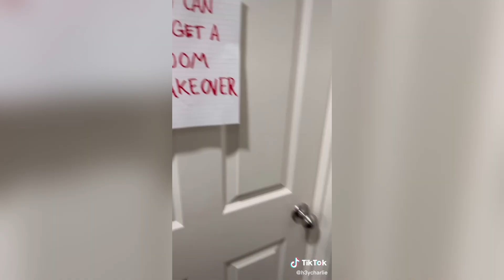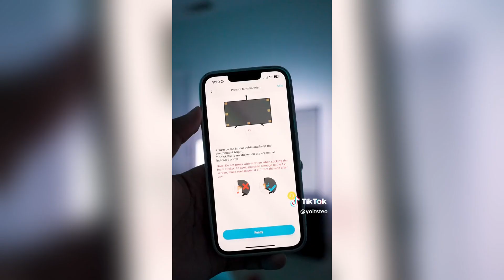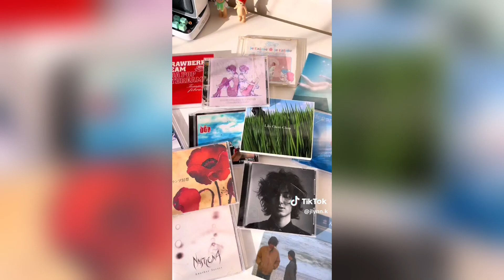Aesthetic DIY Tiktok ✨ room decor ideas #20